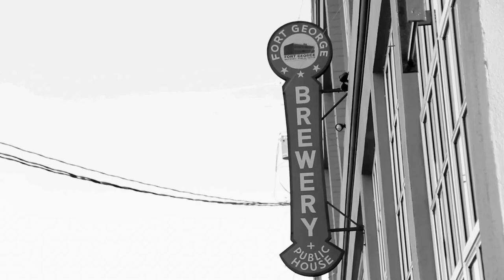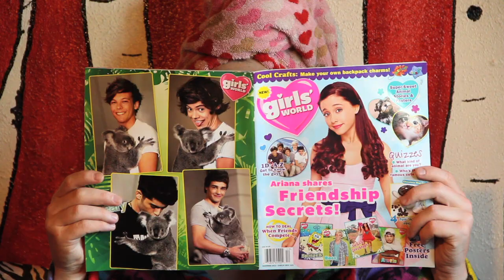The Whistle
Want to know what really happens at 5 o'clock when the Fort George whistle blows? Video by Colin Smith